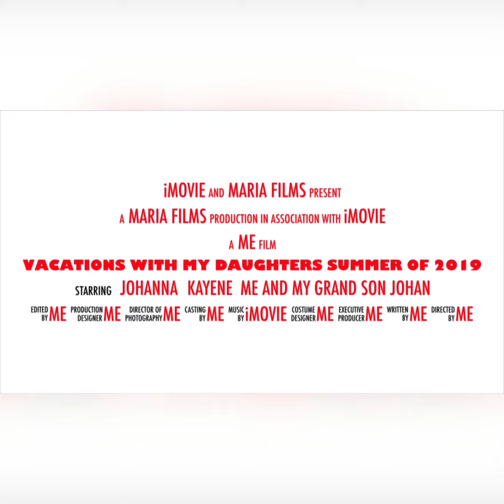Summer Vacations Ayala Alabang 😍😍😍😍😍